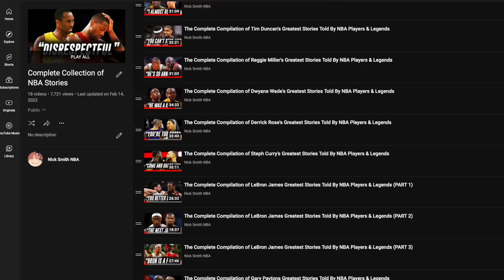The Complete Compilation of Steve Nash's Greatest Stories Told By NBA Players & Legends